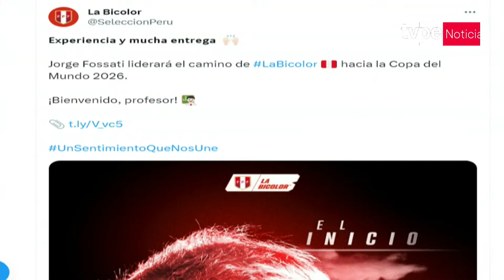Jorge Fossati fue oficializado como DT de la Selección Peruana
⚠⚽ La presentación del nuevo comando técnico de La Bicolor, liderado por Jorge Fossati, se realizará el miércoles 10 de enero en la Videna de San Luis.

- Movistar TV: C31 SD / 731 HD
- Claro TV: C14 SD / 514 HD
- Best Cable: C92
- Star Globalcom: C12